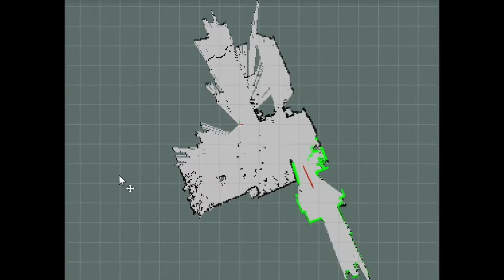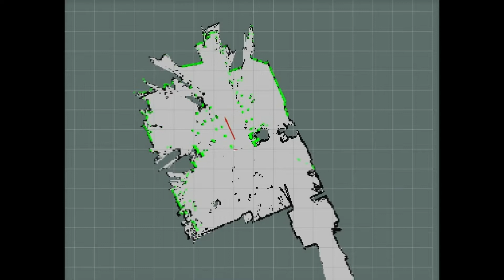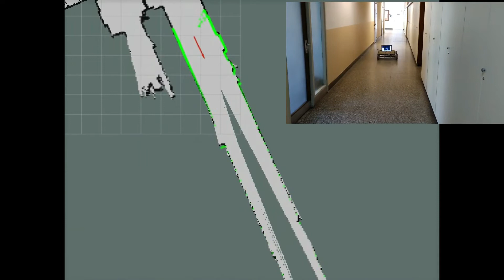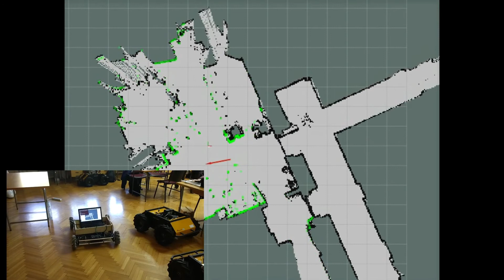ICENT Mapping experiment | L4MS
This video presents the map building of an unknown environment by the omnidirectional mobile robot Andymark. It is a SLAM approach (simultaneous localization and map building) of the ROS package hector_mapping. The robot is teleoperated with a keyboard. Currently built map (black/white), location of the robot (red arrow) and laser readings (green) are shown in rviz.